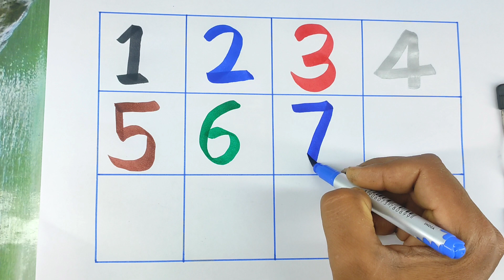Learn to Counting 1 to 100 | 123 numbers | one two three, 1 से 100 तक गिनती, 1 to 100 Counting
✓ Your Query 👇👇👇

123
ginti
12
one to hundred
counting 12
123 123
1 to 100
one two three
one two
123 song
123 counting
123
123 numbers
1 to 100 counting song
1 se lekar 100 tak ginti
one one
100
1 to 100 counting
1 to 10 ginti
123 ginti
one two counting